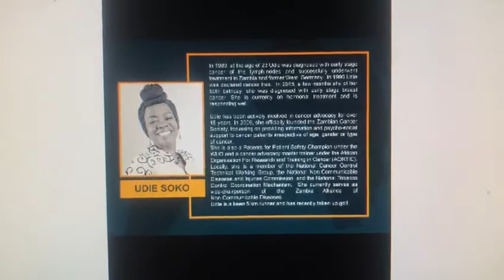Udie Soko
African Cancer CEOs Forum 2020